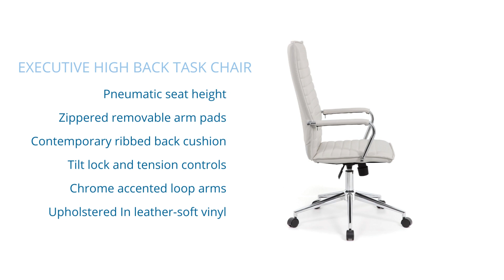OfficeSource Ridge Collection Overview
The Ridge Collection has just what you need. Upholstered in either black or gray leather-soft vinyl, with a chrome frame, these chairs will have anyone sitting comfortably while they work or wait. The ribbed design on the back and seat gives these chairs their modern look while still offering the padding needed to stay comfortable. Make your office, waiting room, or conference room look stylish with chairs from the Ridge Collection.